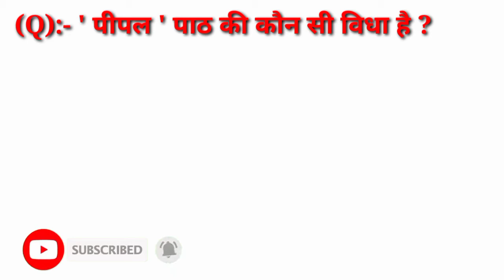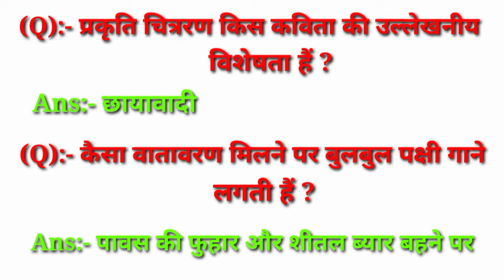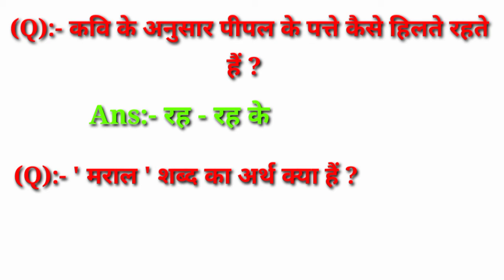pipal kvita objective question | पीपल कविता_गोपाल सिंह नेपाली | peepal | pipal kvita class 8.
Imran mathematics classes

Iss video me ham class 10/8 non Hindi chapter pipal kavita ka objective ko dekhe hai

Covers topic:-

. Imran mathematics classes.